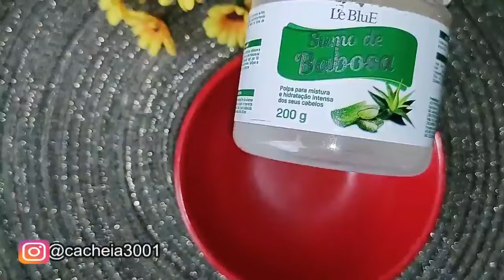S O.S CACHOS! FAÇA ISTO E RECUPERE SEU CABELO DE QUALQUER DANOS, FIOS MAIS GROSSOS